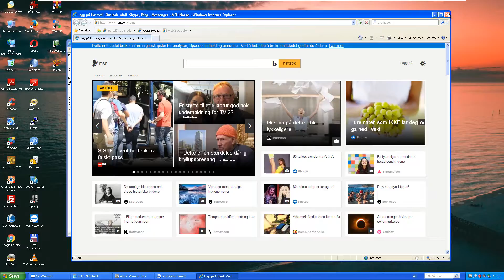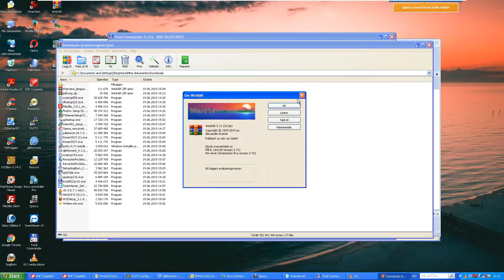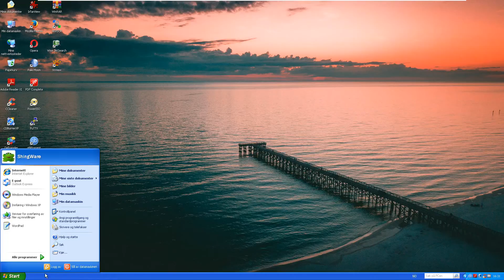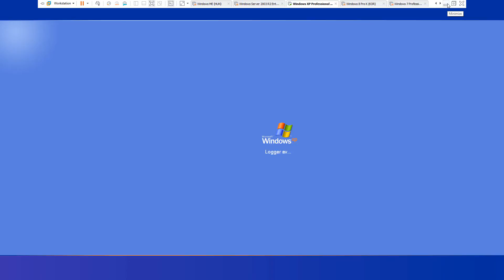Windows XP Professional with Service Pack 3 (Norwegian) in VMware Workstation Pro!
No product Keys